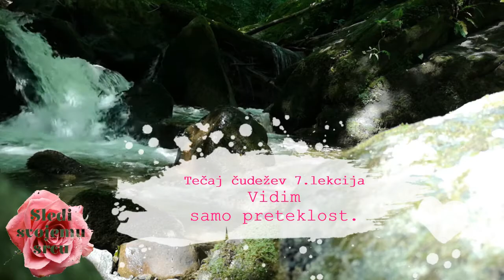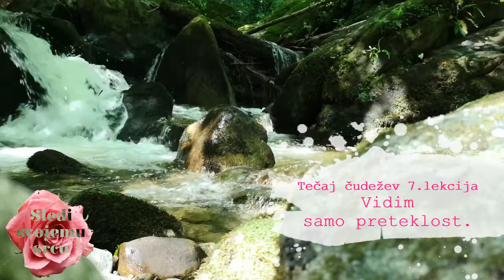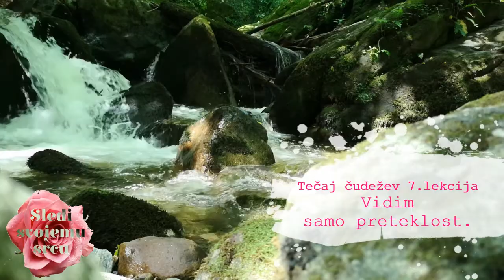Meditacija 💜 Tečaj čudežev 7. lekcija I (15 minut)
Pozdravljeni!

Danes meditiramo skupaj! Meditacija traja 15 minut-  iz knjige Tečaj čudežev, bolj podrobno - delovnega zvezka.

Vsak dan je le ena lekcija! Priporočam vam meditacijo zjutraj in zvečer. Pa začnimo!

💜 Tečaj čudežev - 7. lekcija:

Vidim samo
preteklost.

Ly❤️
   Kateja